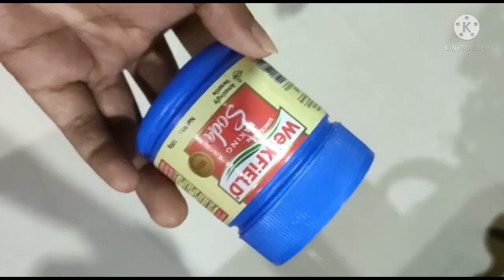মাছৰ মূৰৰ লগত কচু ঠাৰি জুতি৷Kosu stems Recipe IAssamese Kochu Recipe I Masor Muror Recipe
colocasia is very healthy food..I try to give assamese twist in this recipe..this recipe famous in NORTHEAST INDIA SPECIALLY IN ASSAM.
hope you all really enjoy this unique
recipe vedio
THE INGREDIENTS ARE GIVEN BELOW
1. colocasia
2 fish head
3.assamese Khar or baking soda
4. salt
5.ginger and garlic paste
6.black paper
7. cumin powder
8. dry chilli and bay leaf